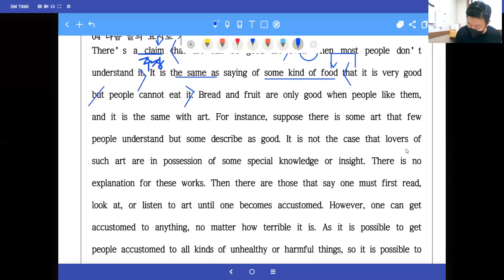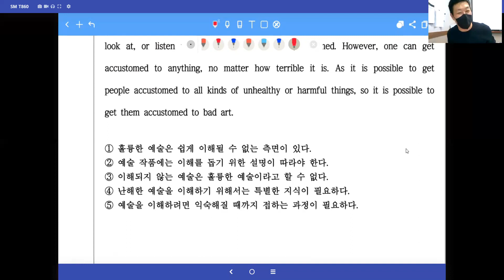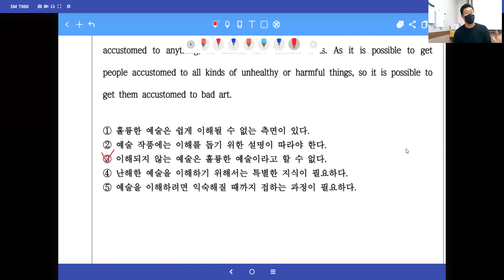[창영영어] 파워업 독해유형편 미니모의고사1 4번